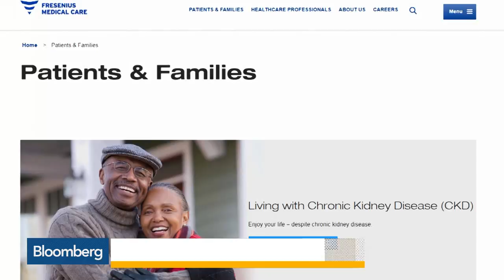Fresenius Abandons $4.3 Billion Takeover Bid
Apr.23 -- Bloomberg’s Ed Hammond discusses a takeover deal that didn’t materialize. He speaks with Alix Steel and David Westin on "Bloomberg Daybreak: Americas."